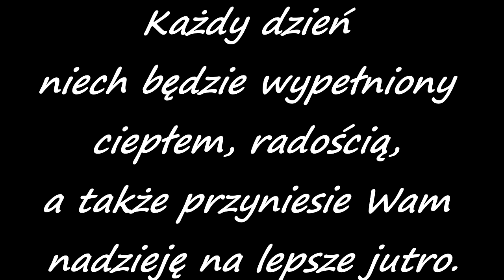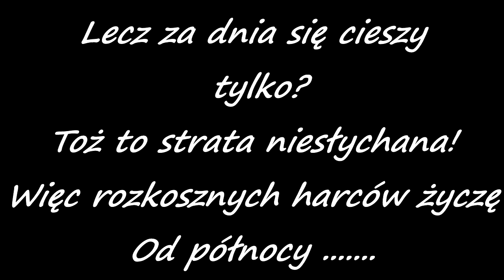Happy New Year. Szczęśliwego Nowego Roku. Glückliches neues Jahr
Życzę Wam Wszystkim wspaniałego ,pełnego optymizmu
 Nowego Roku 2016.

Aby cały nadchodzący rok upływał Wam
w zdrowiu, miłości i przyjaźni.

Każdy dzień niech będzie wypełniony
ciepłem, radością, a także przyniesie
Wam nadzieję na lepsze jutro.

Niech napełni Wasze serca otuchą,
nadzieją, oraz pozwoli przezwyciężyć
 nawet największe trudności.

Dla Was i dla Waszych Rodzin
Szczęścia i radości wiele,
Niech marzenia się spełniają
I ziszczają wszystkie cele.

Życzę wielu pięknych wypraw
I ogólnie moc atrakcji,
Niech Was cieszy każdy dzionek
Od śniadania do kolacji.

Lecz za dnia się cieszy tylko?
Toż to strata niesłychana!
Więc rozkosznych harców życzę
Od północy aż do rana ;-)

 Wszystkie te życzenia i jeszcze
     wiele, wiele więcej

Przesyła Wam prosto z Chicago
Gosia Ignasiak
razem
z najbliższą rodziną